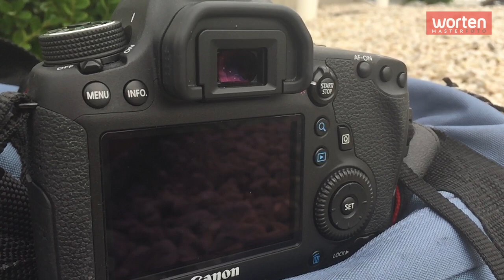Masterfoto - Episódio 7: Mantendo-se em forma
O caminho... É para a frente! Após muito aconselhamento junto dos funcionários da loja, António dá o passo seguinte e compra uma reflex Full Frame, a que junta um monopé em carbono, uma mochila maior e uma fantástica objetiva ultra-zoom.
E, no terreno - num final de tarde de exercício -, munido do novo equipamento e começa a aperfeiçoar todas as técnicas entretanto aprendidas.

O QUE APRENDEU: António já sabe escolher objetivas adequadas e versáteis para câmaras Full Frame, e passou a dominar técnicas avançadas para fotos de desporto e movimento.